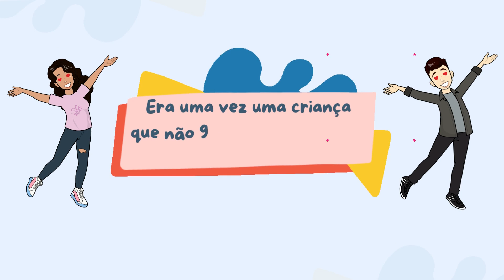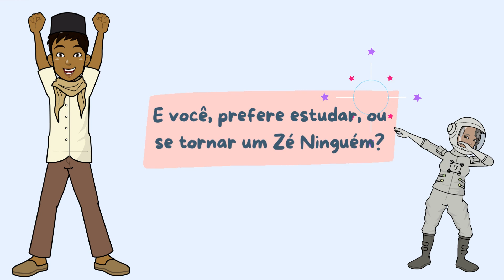História do Zé Ninguém!